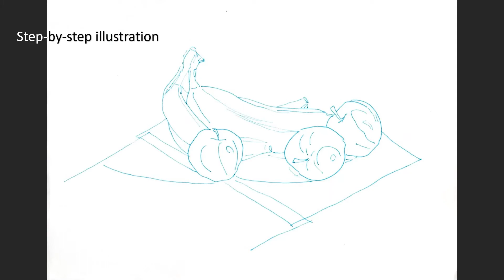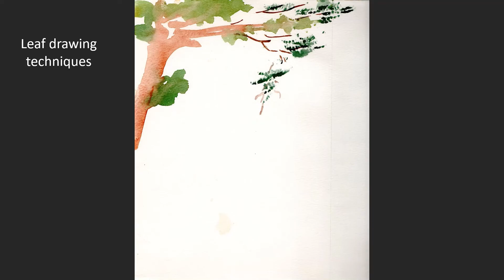Practicing Free Hand 1 - Yanni background music